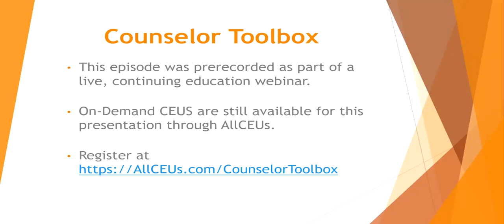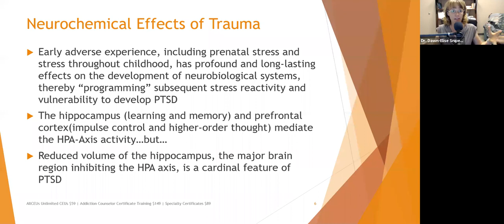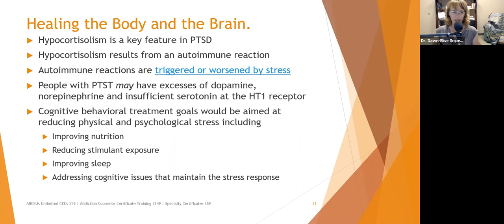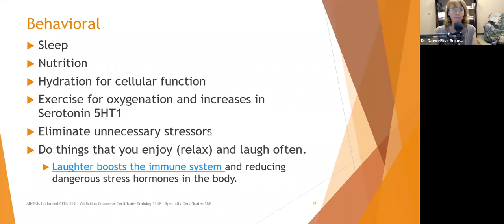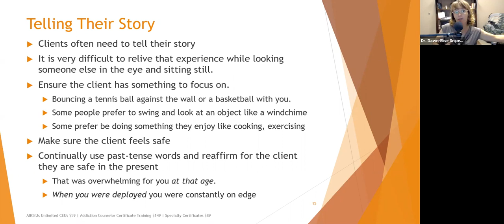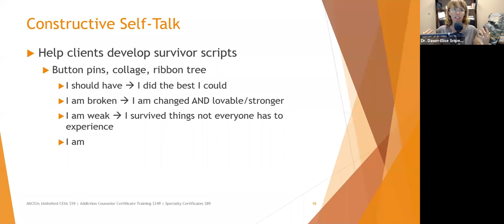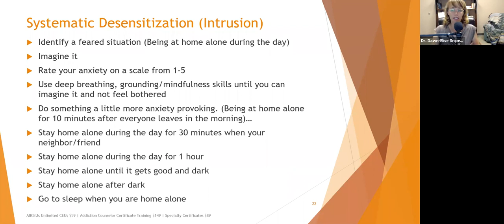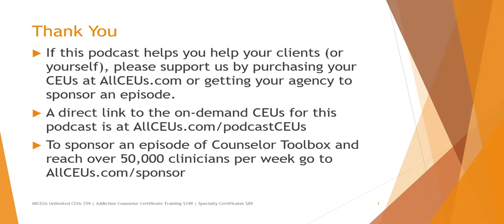Cognitive Behavioral Interventions for PTSD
CEUs are available for this presentation at AllCEUs

Part of PTSDawareness explore cognitive behavioral therapy techniques to address trauma and PTSD related symptoms.

Specialty Certificates starting at $89 including